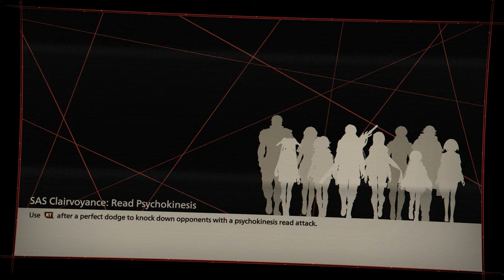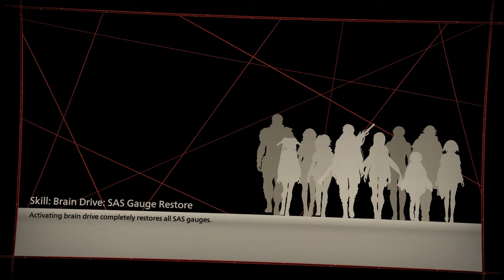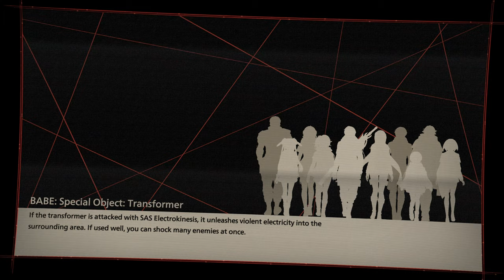SCARLET NEXUS : Kasane Randall Story Mode Gameplay Walkthrough Part 15